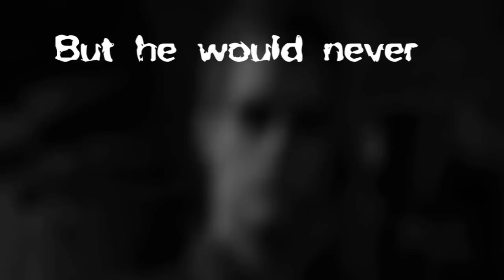Deny (Collab w/MissValerieTanner)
"Dont deny the hand that feeds you, needs you.. I'd die to try to, finally please you.."

A word from the editors :

"This collab has been overlooked and ignored for so long, but it is such a joy to finally, and I mean, finally, have it finished! :] Thanks to OurEpiphany for continually pushing me to work on it. Credit for its completion goes to her. Our main goal was to play around with the idea of adult Sherry, which many RE fans are curious about. And then we threw in Ada because we don't use her much... Hope you enjoy! :]"

OurEpiphany :
"This Collab has been through a hell of a roller coaster ride. We denied the Deny collab... XD Funny? Come'on I laughed. Anyways, it has been about 6 months since me and Valerie made a collab. We had this on planned for quite some time and it hasn't gotten finished till now. I apologize for the terrible ending that I scrapped together, I just wanted to get this uploaded, and quickly, so we can start on our new collabs. Heheh.. Other than that, it was really so much fun doing this one. Valerie is very talented, and over the last.. (couple years?) She has gotten better at editing. I love to work with her and be her partner, it is so much fun!"

.:Video Information:.
Song : Deny
Artist : Default
Couple(s) : Wesker and Ada, Sheva and Josh, Wesker and Sherry?
Program : Sony Vegas
Footage : Resident evil : Rebirth, 4, 5, darkside, and Haunting Ground
.:Plot:.
With Wesker being dead, he had one last mission for Ada. Before he died he recorded one last task for her, she was given the responsibility to ensure Sherry's safety. Ada had no clue of Sherry's existence and neither did Sherry of Ada's. Ada was never able to please Wesker completely, but she knew if she did this last task of his she would have gained his satisfaction (even in death). She made her way to the mansion, and when she got there she couldn't believe her eyes, Sherry? A young pitiful girl would be carrying on his legacy? It almost didnt even seem worth it.

Meanwhile, Sheva got a call from Josh, After Chris left she was also assigned a new mission. There were roomers about a disturbance in a mansion buried behind the forest. So she left to check it out, Only to find Sherry and Ada together. Sheva commands them to stop, Ada (with her sarcasm, dont you love her?) refuses to listen. Hell breaks loose and they begin to shoot at each other.  Ada is only able to fight her off for a little while but then struggles from and gun shot wound and falls to the ground unconscious.  Sherry, proves her worth and defeats Sheva leaving her crawling on her knees. When Sherry comes to Ada's aid, She forces her to leave, telling her its to late and to get away safely. Sherry hesitates only for a moment but runs away. She finds a gate, but has no key or a way to get out, she was trapped.. Until Claire came along...